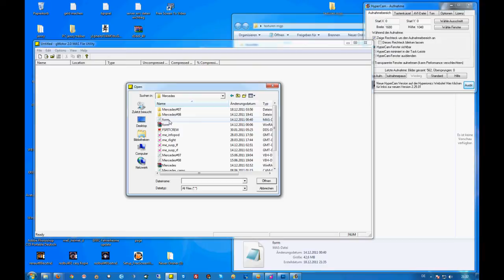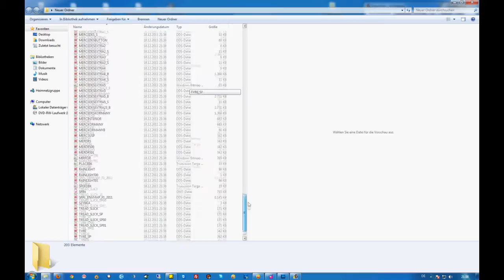rFactor gMotor 2.0 MAS File extrahieren.wmv